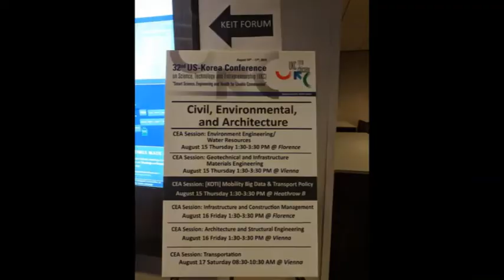UKC 2019 Collection